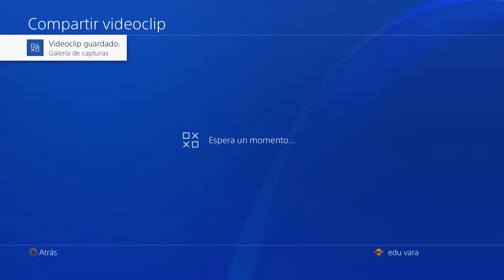BATTLEFIELD 1 CON AMIGOS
Muy buenas!! Os traigo una partida random del battlefield 1!! Espero que os guste :DDD